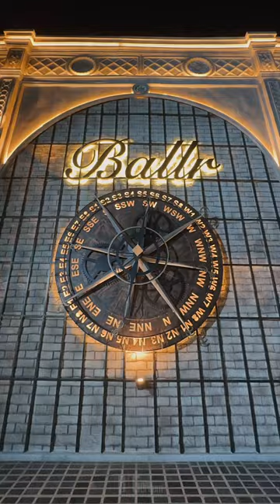Nucleya at India's Biggest Night Club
Get ready to witness the ultimate EDM experience as the one and only Nucleya takes over India's Biggest Night Club, BALLRS! 🔥🎉

In this YouTube Shorts video, we'll transport you to a world of electrifying beats, mind-blowing visuals, and an atmosphere that's nothing short of epic. Nucleya, the maestro of Indian electronic music, brings his signature style and infectious energy to the stage, guaranteeing a night you won't forget.

🎶 Experience the magic of Nucleya's music.
🌟 Dance the night away with the hottest crowd in the country.
📸 Witness the dazzling lights and mesmerizing visuals that will leave you in awe.

Whether you were there to witness this epic night or wish you had been, this YouTube Shorts video will give you a taste of the unforgettable moments that unfolded at BALLRS, India's ultimate party destination.